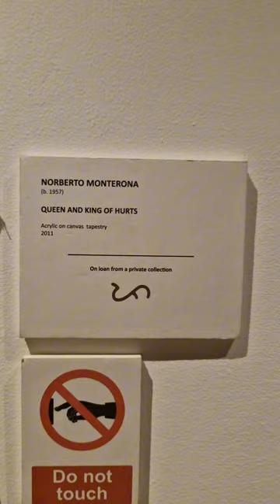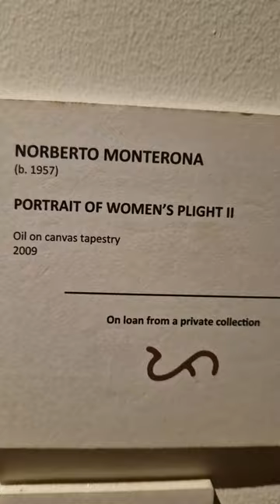The National Museum of the Philippines – Zamboanga is the historic Fort Pilar